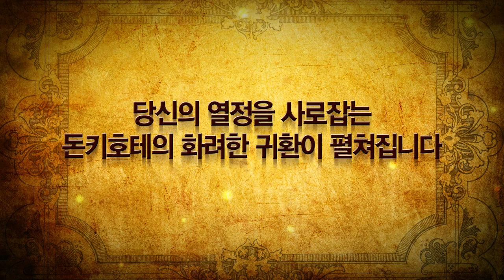2012 뮤지컬 맨오브라만차 홍보영상 (기자간담회 상영0522)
2012 뮤지컬 맨오브라만차 기자간담회에 상영되었던 영상입니다.